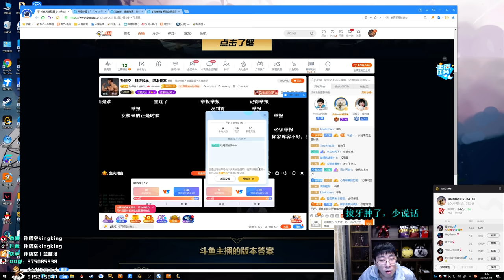【猴哥】蘭林漢悟空：卡薩丁VS提摩 國服 開局四打五一人托全局（20201205P7）